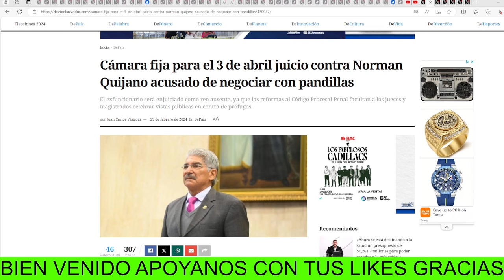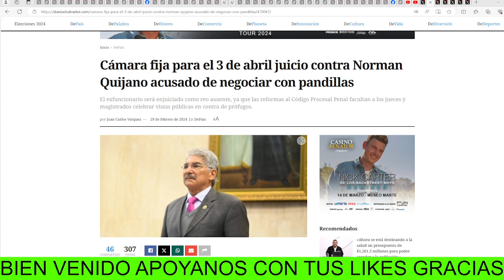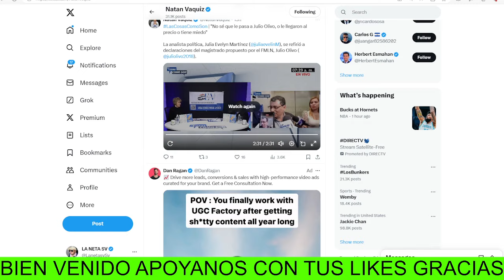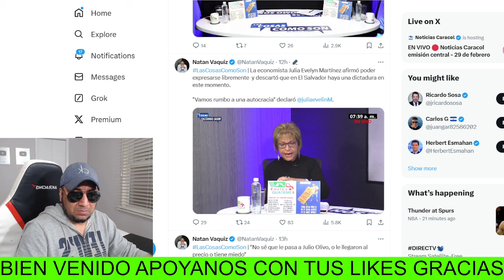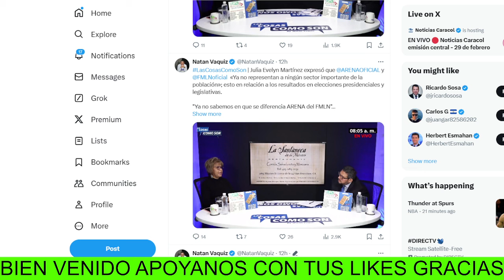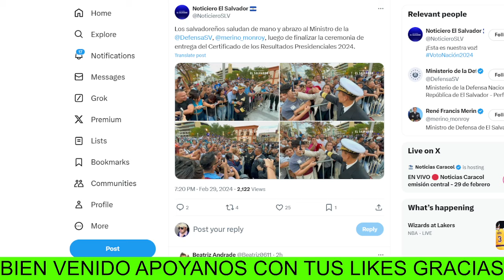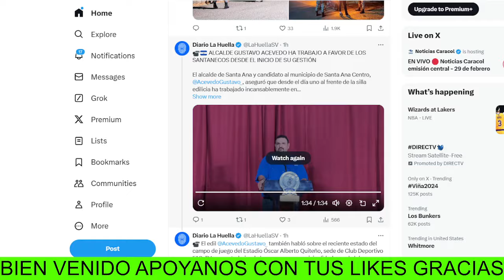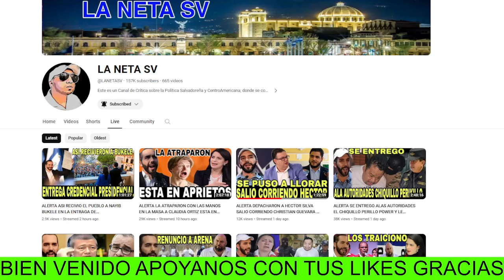ALERTA CAYO EL PEZ MAS GORDO NORMAN QUIJANO AHORA NO PODRA SALVARCE DE LA C4RCEL 21 AÑOS LE CAERAN